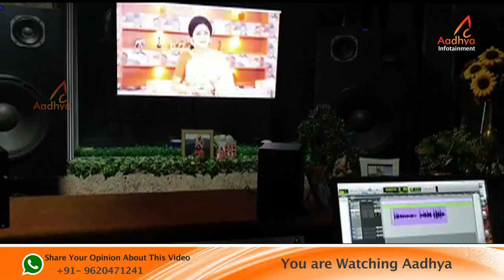AISHWARYA GOLD | MAKING VIDEO | ACTRESS VINAYA PRASAD